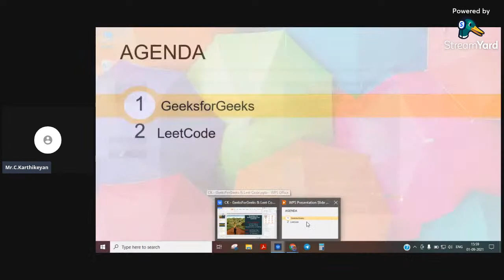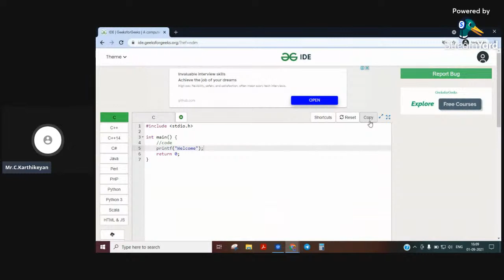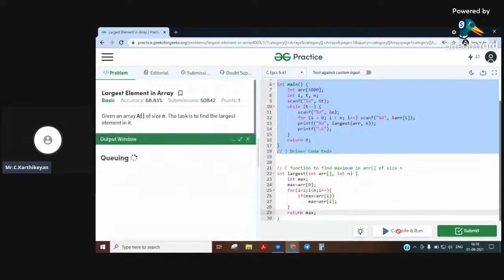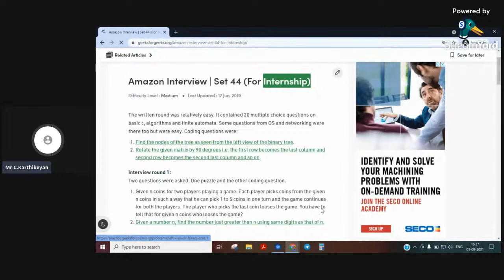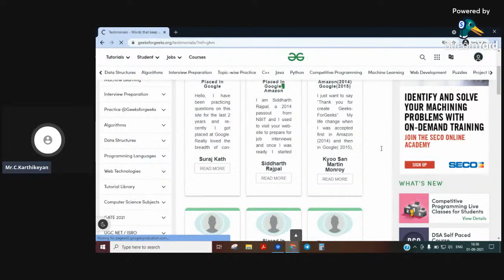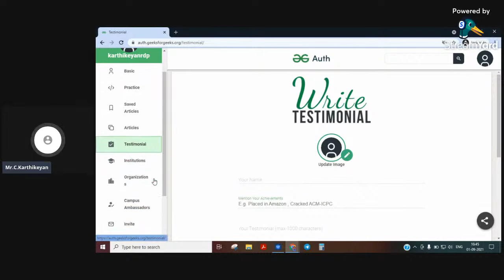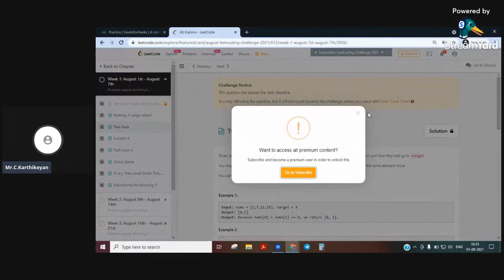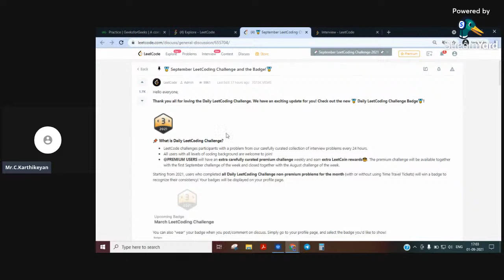Day 3 - Career Guidance Programme